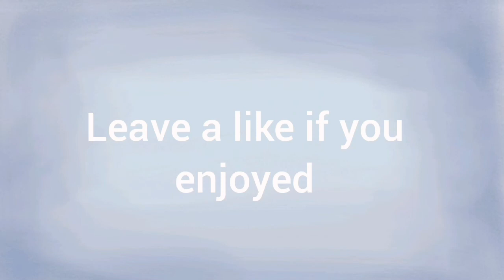Jardon & his son! (speedpaint)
I drew fanart for Captainsparklez and his son, baby yoda.

If you have any criticism or ideas for this channel, please let me know. I read every comment.
Criticism helps a lot. I'd really appreciate if you pointed out some things I could have done better. Thank you!

I apologize for the bad quality of my videos. Currently I have no way to better it.